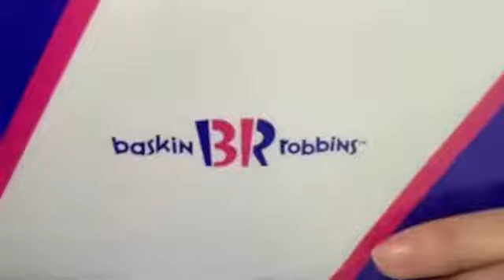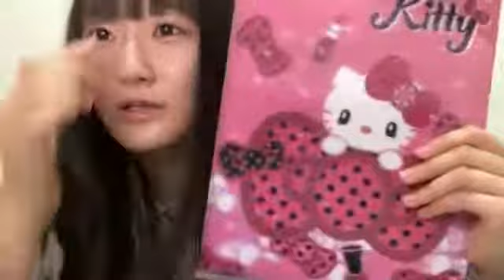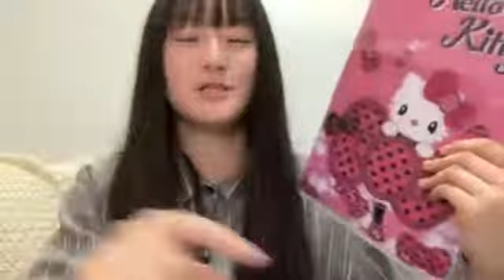信濃宙花(STU48ドラフト3期生)2021年9月15日SHOWROOM